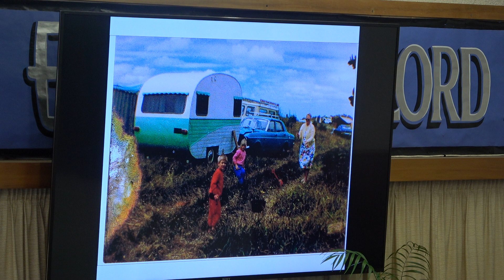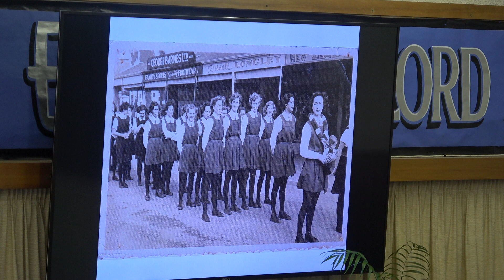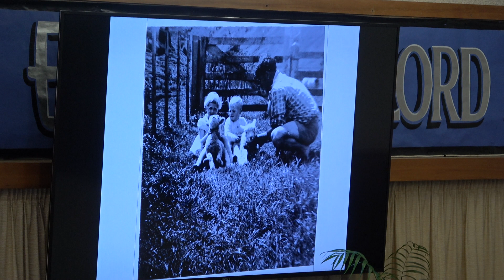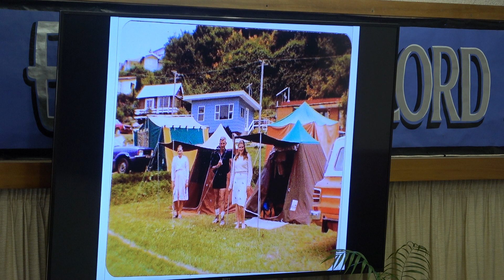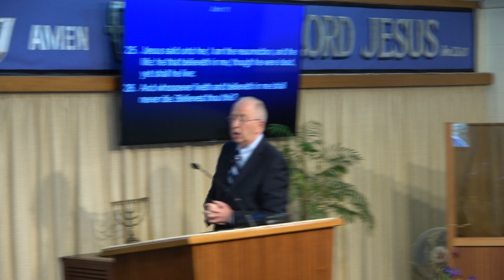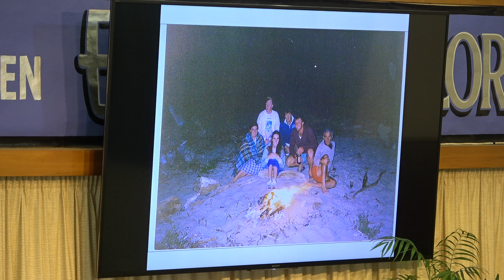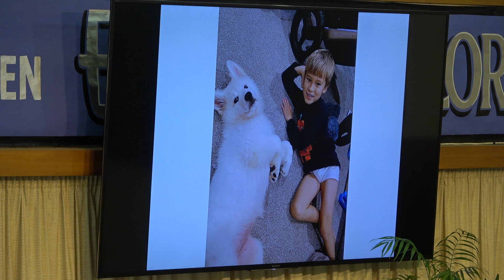Shirley Cowley Funeral Service 27 05 21